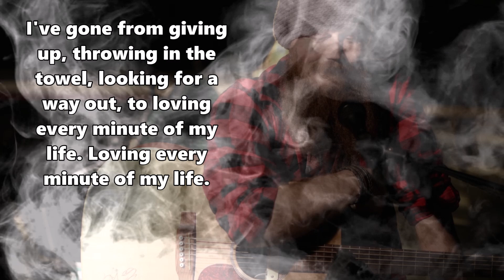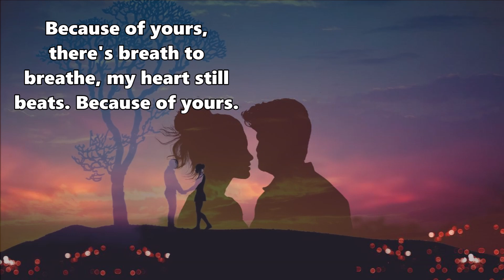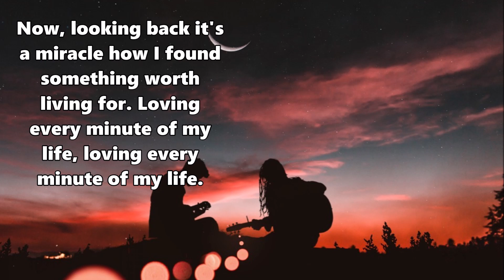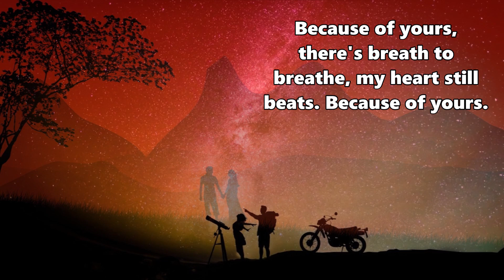Jeffrey East-Because Of Yours-Lyrics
Because Of Yours · Jeffrey East